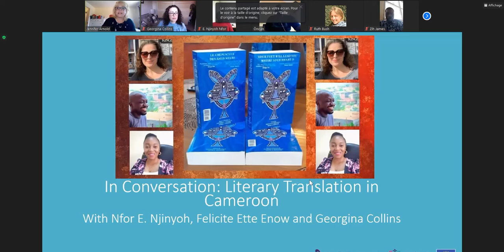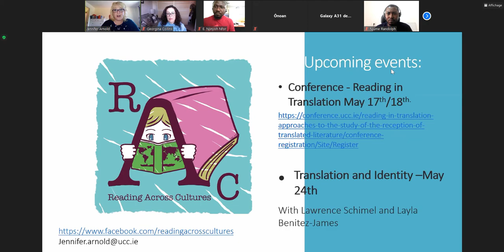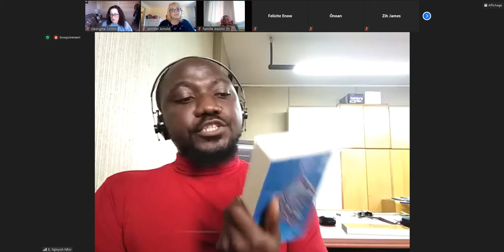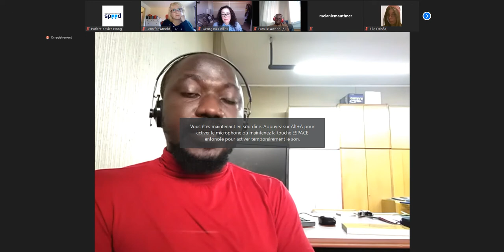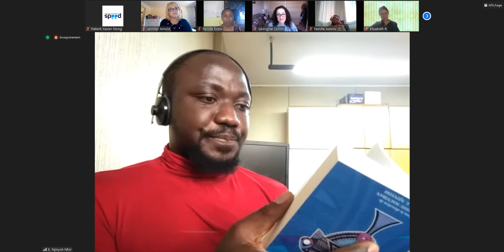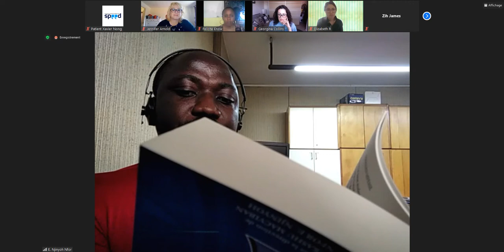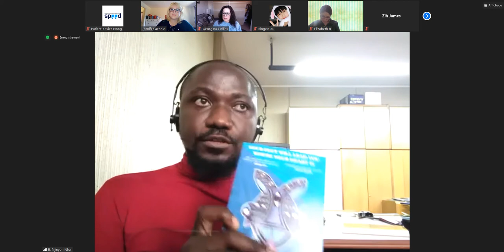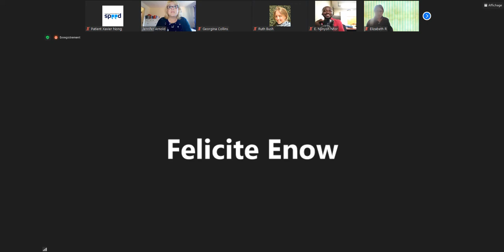Literary Translation in Cameroon - with Georgina Collins, Nfor E. Njinyoh & Felicite Enow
Learn more about the pioneering work on contemporary African Literature writing, translation and publishing carried out by the Bakwa Team, represented here by Nfor Edwin Njinyoh. Georgina Collins, a freelance French to English Literary Translator and Scholar sheds more light on her experience during the various Literary Writing and Literary Translation workshops organized by Bakwa she was privileged to monitor in Cameroon.
The session also about the experience of Felicite Ette Enow, a female French to English translator who shares her own exciting and inspiring experience about the Literary Translation workshop that lead to the publishing by Bakwa Books of the Bilingual Anthology entitled, "YOUR FEET WILL LEAD YOU WHERE YOUR HEART IS – CRÉPUSCULE DES ÂMES SŒURS".
Don't miss the reading of a couple of interesting portions from the Anthology!